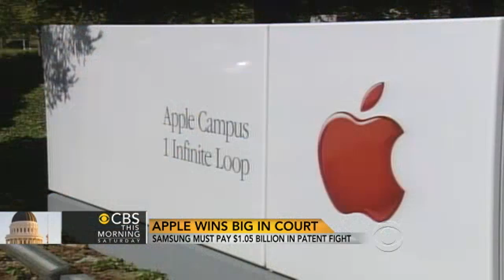Apple awarded $1 billion in patent fight with Samsung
A jury in California found Samsung guilty of stealing the technology Apple used to create its iPhones and iPads, and it ordered Samsung to pay Apple for the theft. CBS News' John Blackstone reports.